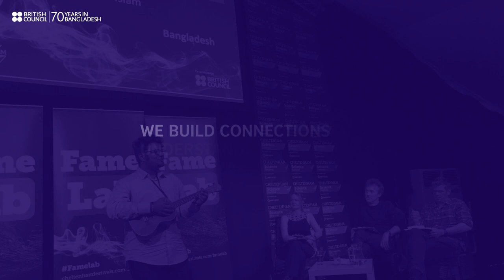Tell your tale - Trailer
As Bangladesh celebrates 50 years of its extraordinary journey as a nation, we are also celebrating our 70 years of cultural relations between the people of the UK and Bangladesh. We are incredibly proud to have been part of Bangladesh’s remarkable journey since 1971. Over the course of our shared history, we have built strong people-to-people connections between the UK and Bangladesh across English, education, arts, and culture.